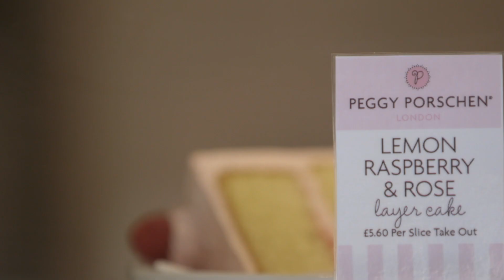Grosvenor | Peggy Porschen